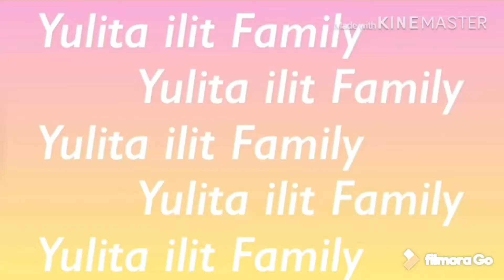Masak Rendang Jengkol dan Mie Tiaw bersama anak saat social distancing 😀😀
Yuk guys...ikuti kegiatan kami👌

Tonton juga...

dst.